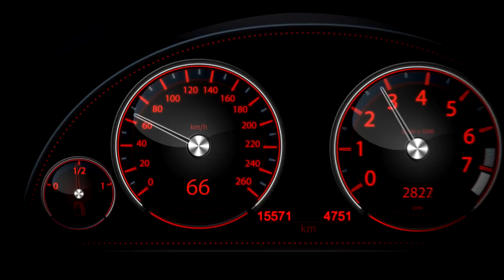Prueba Honda Civic Type R 2015 - ActualidadMotor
Ponemos a prueba el nuevo Honda Civic Type R 2015, una nueva generación que daja atrás los motores atmosféricos para dar la bienvenida a un motor 2.0 turbo de 310 caballos y 400 Nm de par. Su potencia asusta tanto como su estética, con una velocidad punta de 270 km/h. Lo probamos en su presentación en Eslovaquia y en el circuito de Slovakia Ring.